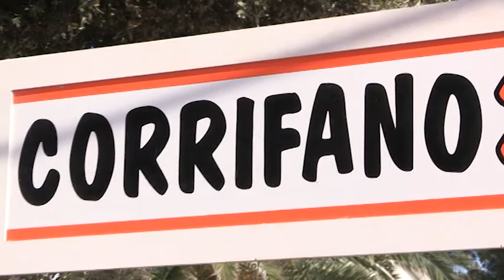Sabato torna la 24° Corrifano in memoria di Andrea Borgogelli